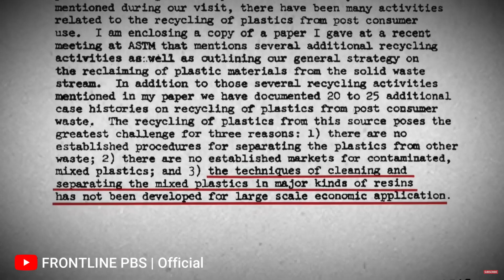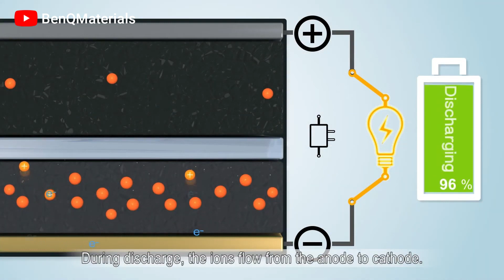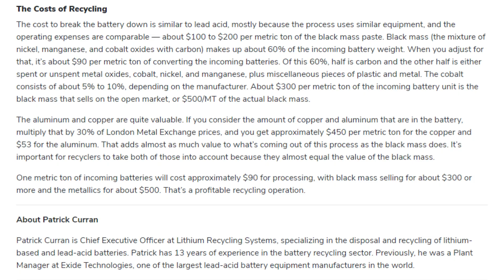Why Battery Recycling Is Surprisingly Profitable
Battery recycling is surprisingly profitable. While plastic recycling is costly due to the low cost of producing new plastic, batteries contain many valuable materials that make battery recycling profitable.

In this video I explain why battery recycling is profitable.

I post short but sweet summary videos on complex topics every week!

Nicomotor is your one stop shop for entertaining, educational content on all things within the automotive industry and all things related to the automotive industry.
I am an avid car enthusiast looking to share my passion with everyone and give outsiders a clear understanding of all the latest news in the automotive industry. Along the way I will make a lot dumb jokes or sarcastic comments so follow along and enjoy the ride, for this is YouTube's most limited edition automotive channel.